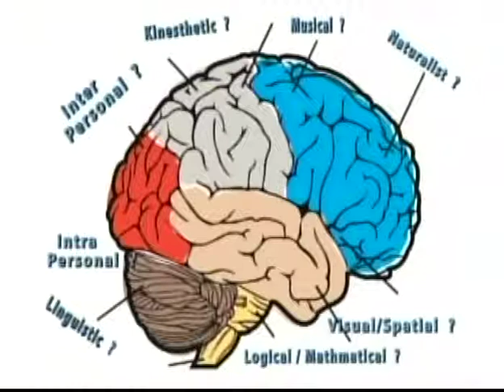HH Sankhya Swami Maharaja 4G Gita lecture in America.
Serve Him with happy heart and love Him, offer homage to Him, ask Him what you need. He is the prime supreme reservoir off every thing and great merciful. jai gopal.